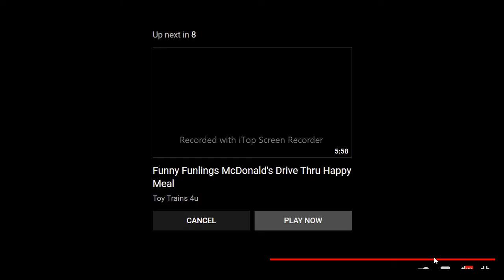Funny Funlings McDonalds Drive Thru Mayhem Story With Thomas and Friends Toy Trains